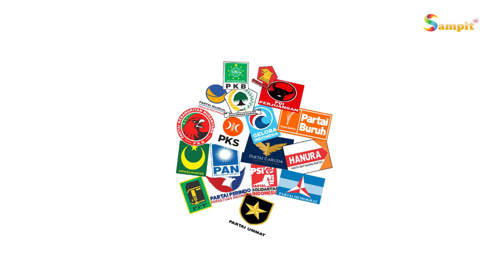PENDAFTARAN BAKAL CALON BUPATI DAN WAKIL BUPATI KATINGAN 2024